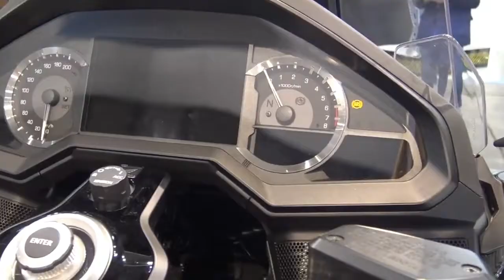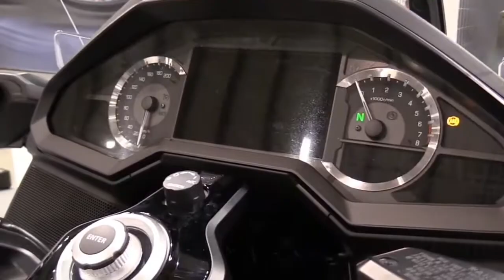2022 ALL NEW HONDA GOLD WING 1800 PREMIUM TOURING#honda@SimpleOto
2022 ALL NEW HONDA GOLD WING 1800 PREMIUM TOURING#honda@SimpleOto
The latest Honda Goldwing 2022 maintains the concept of "The Honda Premium Tourer" which combines design, advanced features, and also performance for a very impressive long journey.
  This motorbike is equipped with an engine with a capacity of 1,833 cc with a flat configuration of 6 cylinders, 4 stroke, SOHC, 24 valves, and liquid cooled.  This motorbike does use the Single Over Head Camshaft (SOHC) configuration.
 The performance of the Honda Goldwing 2022 engine itself has a peak power of 93 kW or equivalent to 126.445 PS which is achieved at 5,500 rpm. While the maximum torque itself reaches 10 Nm at 4,500 rpm.  The latest Honda Goldwing fuel consumption is claimed to reach around 18.18 km per liter.